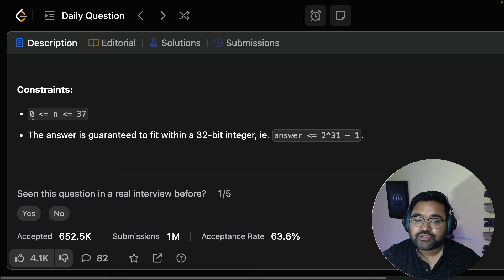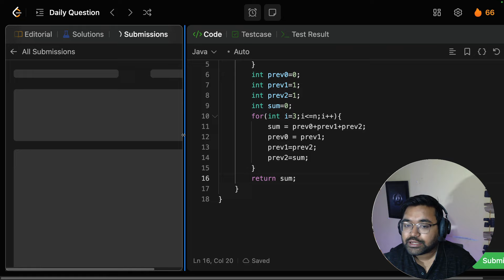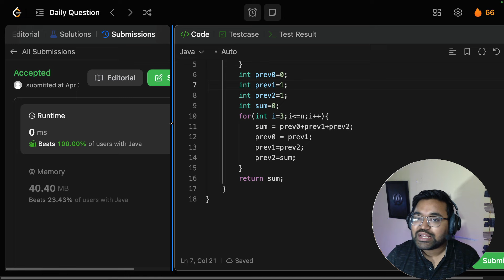1137. N-th Tribonacci Number | leetcode daily challenge | DSA | Hindi | shashwat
Problem Name:
1137. N-th Tribonacci Number

Problem Statement:
The Tribonacci sequence Tn is defined as follows:

T0 = 0, T1 = 1, T2 = 1, and Tn+3 = Tn + Tn+1 + Tn+2 for n = 0.

Given n, return the value of Tn.

Timestamp:
0:00 - Introduction
1:10 - Problem Explaination
2:40 - Dynamic Programming
5:20 - DP with Array
7:55 - space optimization
10:15 - code